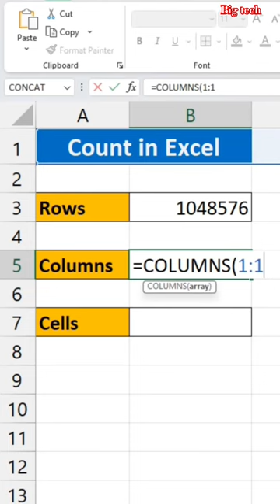row column in Excel advanced tips and tricks follow Big tech @bigtech97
row column in Excel advanced tips and tricks follow Big tech @bigtech97 exceltricks excel calculation in Excel advanced tips and tricks follow Big tech @bigtech97
Excel advanced tips and tricks follow @bigtech97
learn Excel
Aap sabhi ka swagat hai Big Tech channel pe
Aap sabhi ka Pyar or Support Chahiye ,,, Fir dekhiye Aap ke liye Best aur most Valuable Computer , Excel ,word , blogger , YouTube , website related Video aapko deta rahunga Support me ..🙏♥️

Excel advanced tips and tricks
excel
Excel me bar code kaise banaye
Excel bar code
bar code
Excel date
Excel time
how to
excel functions
excel vba macro
excel vba beginners
visual basic for application
vba basic tutorials
vba userform
excel userform
excel shortcuts
excel vba tutorial
excel vba tutorial for beginners
excel vba full course
excel vba project
excel vba advance
vba
vbafun
excel tutoring
data entry software
title
youtube shorts
excel micros
education
insert image in excel
insert image in excel cell
insert picture in excel cell
insert picture into excel cell
how to insert image in excel cell
insert picture in excel
excel formulas
excel formula
python
opencv
computertips&tricks
excel trend
trending videos
trend
videos
excel concept
irshad ahmad
excel point
ms excel basics
excel pe tabs and groups kaise add kare
msexcel
how to create tabs and groups in ms excel
format comments in excel
pictures in excel
how to insert picture in excel
how to insert picture in comment box in excel
hindi
study with dy official
advance excel
github
script to generate mosaic images using opencv - github
facebook app
money
how to grow
etsy
canva tutorial 2020
colour overlay
color overlay
background image overlay
image overlay canva tutorial
for beginners
photo effects
color effects canva
image overlay in canva
add color to image
add color to images
canva add overlay
how to add a color overlay with canva
image overlay
how to add color to your images
how to add a color overlay to your images
photos in canva
canva free courses
canva free course
canva tutorial
average
excel shortcut formula
best excel shortcuts in hindi
formula shortcut key
useful excel shortcut keys
excel formula shortcut keys
shortcut keys for formulas & calculation in ms excel
keyboard shortcut key for ms excel
excel 2013
excel formulas and functions
excel hyperlink
shortcut key for average formula in ms excel
insert picture into a cell in excel
insert images into excel
excel 2016
add image to excel cell
excel 2019
insert image in a cell in excel
how to insert a picture in excel cell
image in excel cell
how to insert photo in excel cell
insert picture in excel cell automatically
excel hyperlink
insert photo in excel
excel how to
in excel
hyperlink button html
attendance
attendance register
durgesh editor
attendance sheet kaise banaye excel me
excel me attendance sheet kaise banaye
attendance sheet app
 experience
excep for advance
excel for beginer
ui/ux from excel
userform design ui/
design ui/ux excel
userform keren
aplikasi disposisi surat
aplikasi arsip surat
pengarsipan surat
aplikasi surat masuk
surat masuk
vba excel for application
vba excel
shortcut keys
excel 2013 shortcut
microsoft excel shortcut
excel shortcut keys in hindi
arabicformula
excel-beginners
msaccess2013
excelmacrosfunctions
mswordproject
learn and create
excelformula's&functions
advancedexcel
basicexcel
twodates
expensereport
pettycash
billreceipt
monthlysale
salesreceipt
duplicateentries
hlookup
billformat
forbeginners
sabirshafiq
mobile technical videos
babu singhania
babusinghania
internet tips
internet tech videos
computer technical videos
learning videos
how to do this
technical channel
5-minutes technical
office 365
microsoft 365
whiteboard app
whiteboard in microsoft teams
white board
whiteboard in teams
teams whiteboard
microsoft teams
microsoft whiteboard
remote learning
remote teaching
Excel me EMI kaise nikale
EMI calculation in excel